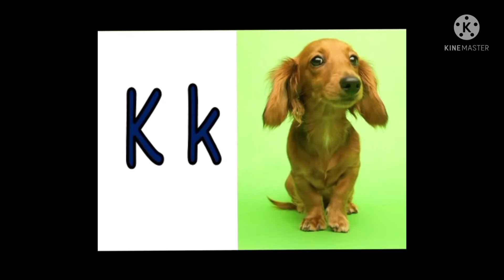Pete opettaa aakkoset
Halusin tehdä muuten vaan ja katsoa mitä tästä tulee